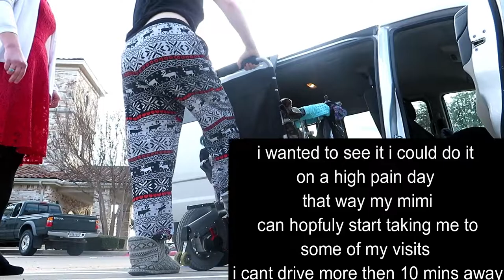what is are treatment plan ? update vlog